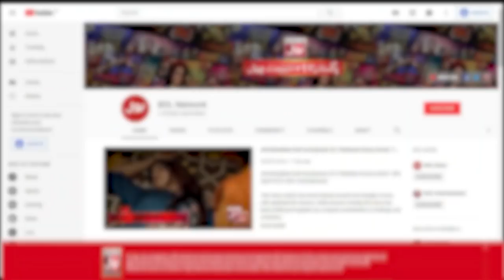Kabhi Han Kabhi Na With Neelam Muneer | BOL Nights With Ahsan Khan | BOL Entertainment